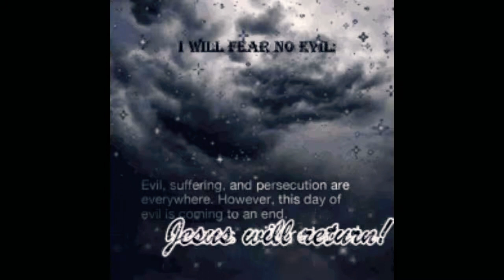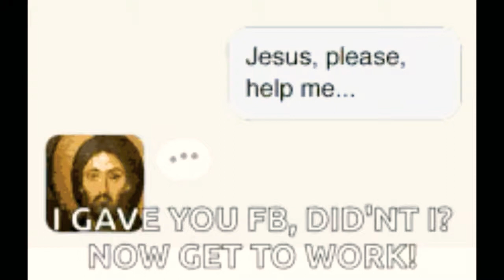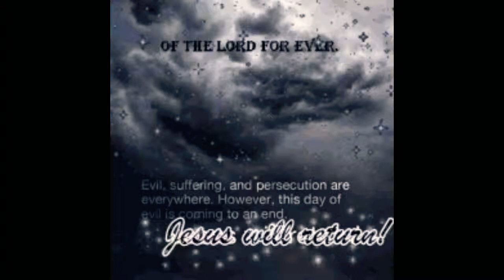Jesus Love Part 8